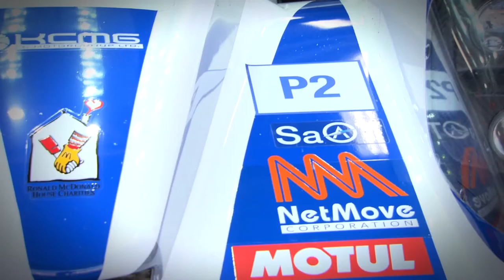[EPM] 2013 Asian Le Mans Series AsianLMS | 3 Hours of Fuji | KCMG Feature Story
From Round 2 of the 2013 Asian Le Mans Series, EPM take a close look at team KCMG, the Chinese team who won 3 Hours of Inje earlier this year, on their way to driving towards their ultimate goal of being the first Chinese team in Formula 1.

You can catch all the individual segments of 3 Hours of Fuji right here at our EPM YouTube in our Playlists.

EPM Event & Media Productions is behind the TV production of the first-ever full Asian Le Mans Series AsianLMS, taking in Inje, South Korea; Fuji, Japan; Zhuhai, China; and Sepang, Malaysia, for 2013.

We produced the series TV program packages for the 2013 series' promoters, S2M Group. One race highlights video (South Korea) & three, one-hour magazine-style TV programs (Japan, China, Malaysia) - including lifestyle stories as well as sponsor, team and feature stories - were included with a detailed race highlights of each round.

As well as being the series broadcast and production consultants, we also provide onsite crew to set-up each AsianLMS car with on-board cameras, and provide track cameras and an ENG crew and director to capture all the vision of the exciting three-hour races.

All series graphics and series sting has been concepted and created by EPM, which culminates in the entire four-race TV package series.

The package is on-air on Eurosport Asia, FOX, Hubei TV, Fox Sports Japan and a number of online channels in China, including CCTV-5.

You can view all of the segments, including the full TV programs, here on EPM's YouTube channel in our 2013 Asian Le Mans Series video playlist